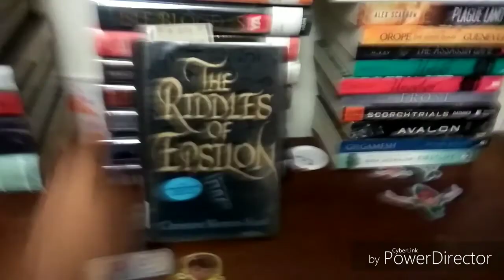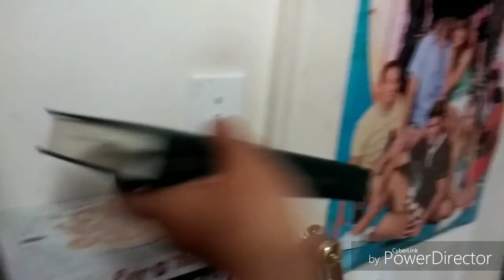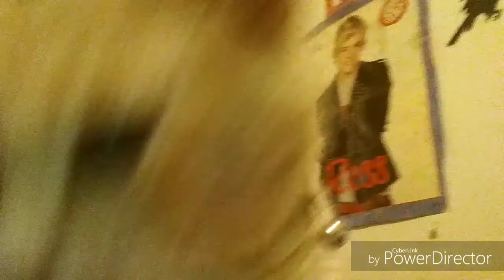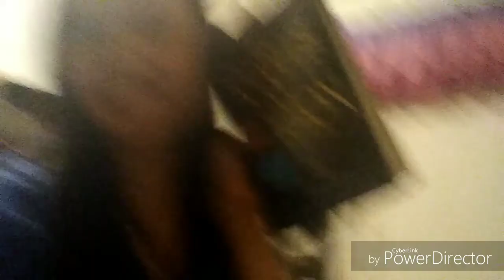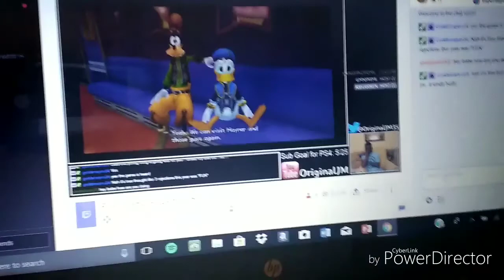24 hours of reading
Alright so since my fiance was doing a 24 hour stream I thought I would do my own 24 hour challenge. I read two books in 24 hours.